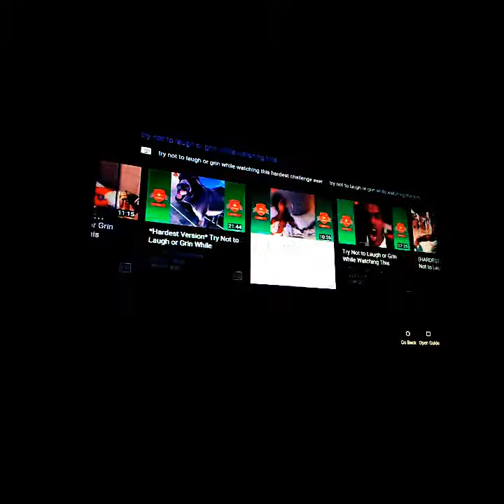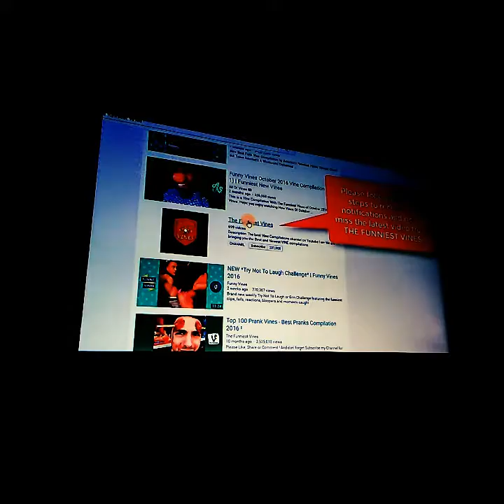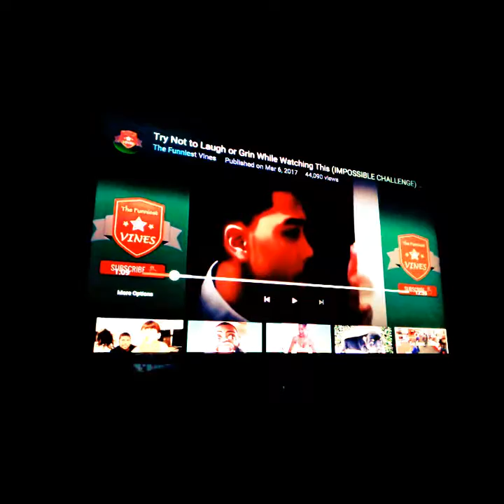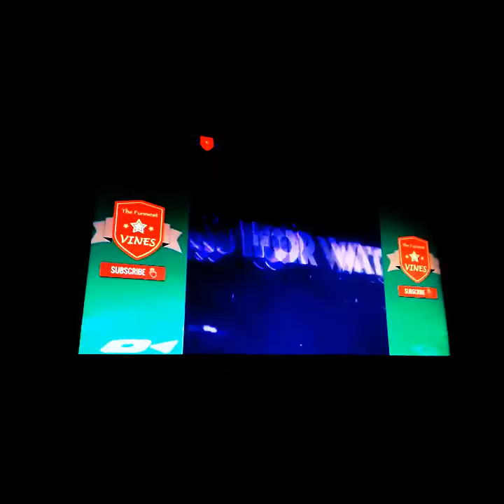Try not to laugh/w germaine24